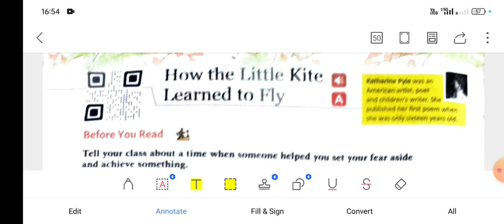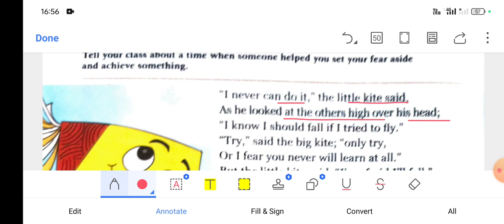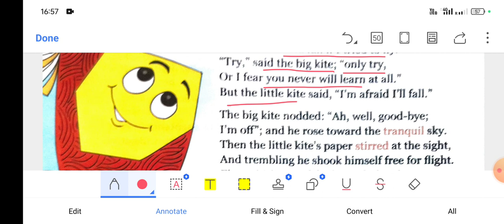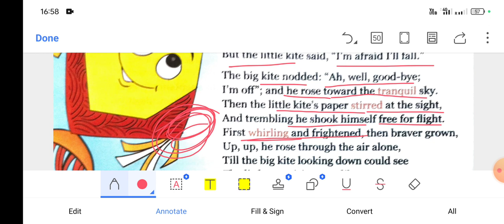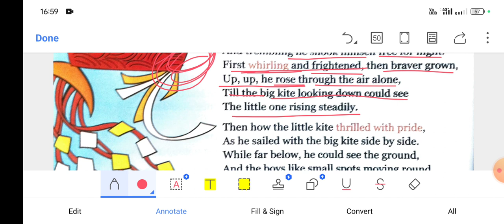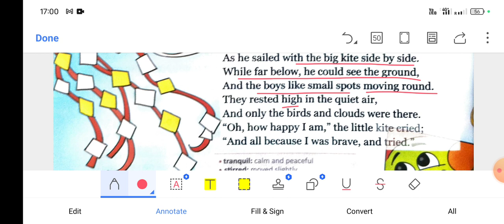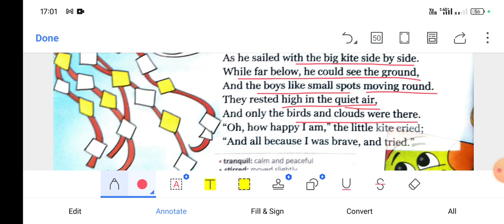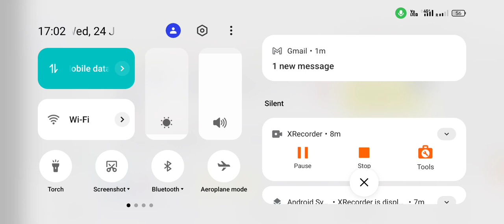How the Little Kite Learned to Fly Class 4 Gulmohar Golden Jubilee Edition 2024